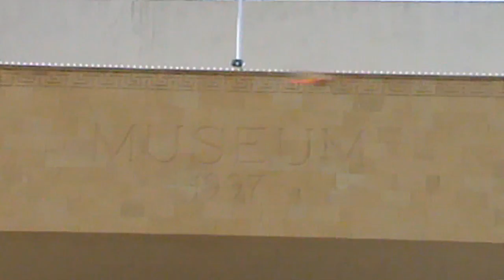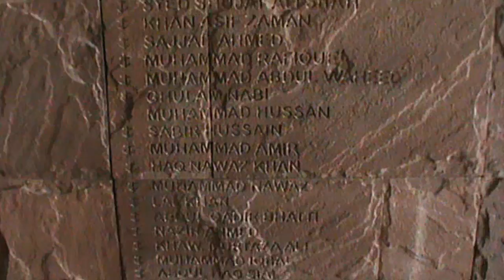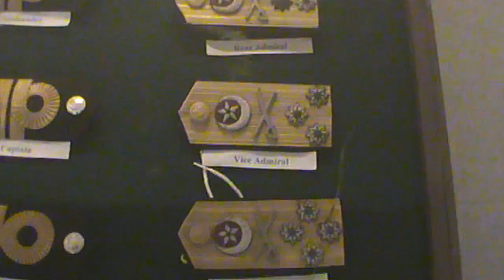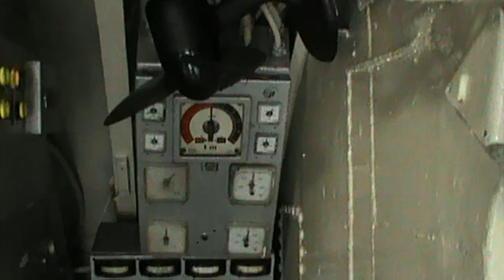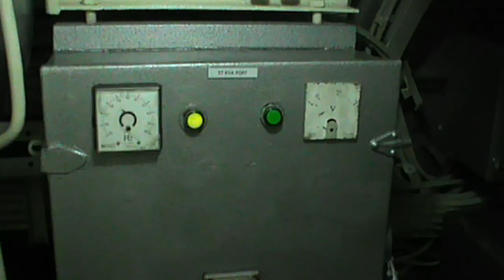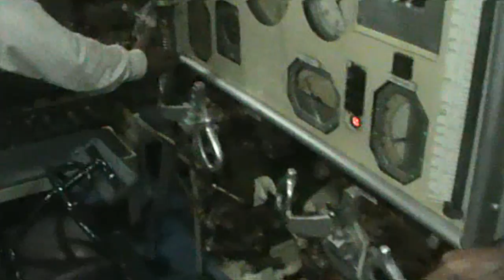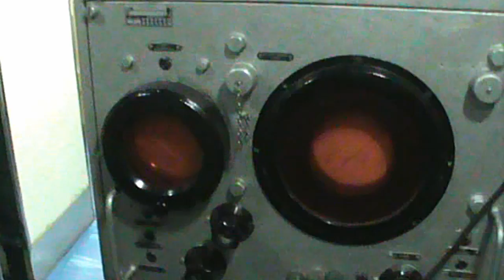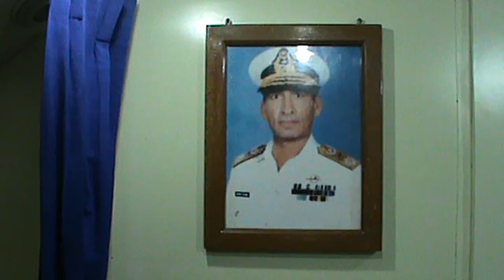Tribute to Cmdr. Zafar M Khan_first cut.mp4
Commander Zafar Muhammad Khan was a officer in the Pakistan Navy. Commanding Officer of PNS Ghazi, during the Indo-Pakistani War of 1971. The PNS Ghazi was sunk under mysterious circumstances while on a reconnaissance mine-laying mission in the approaches to the Indian port of Vishakapatnum (Bay of Bengal) and sank at about 00:10 hours. A total of 93 men, including 11 commissioned officers, and 82 non-commissioned officers lost their lives. In 1971, he was one the naval officers who were posthumously awarded Hilal-i-Jur'at for their actions.